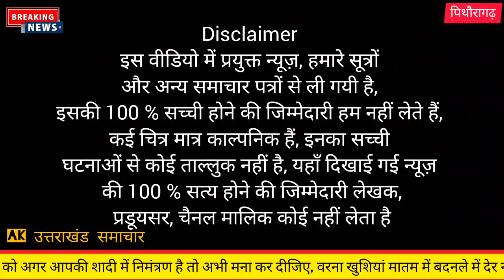पिथौरागढ़ : बस में चाय पिला कर बेहोश किया | Pithoragarh m bus m chai pila